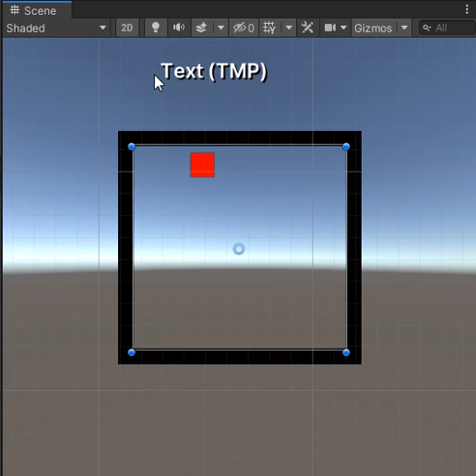Transpose scene view mouse position to Render Texture